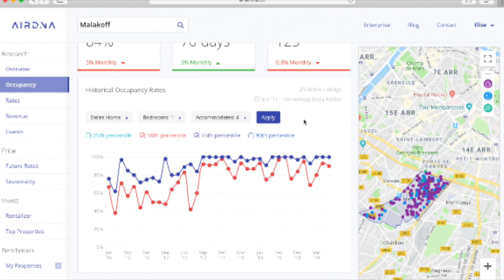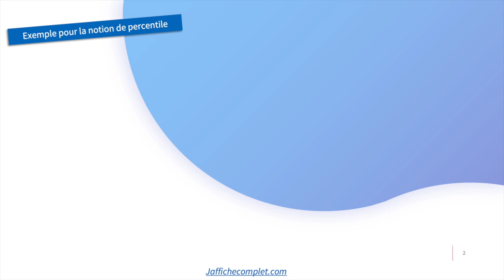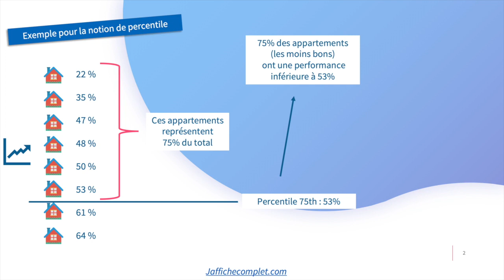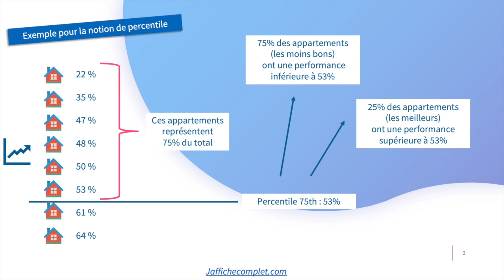AIRDNA : le percentile qu'est ce que c'est ? et comment l'utiliser ?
Dans cette video je partage avec vous un petit bout de ma formation qui apprend a utiliser AIRNDA pour maximiser votre chiffre d'affaires sur AIRBNB. Mais je suis heureuse de partager ces 5 minutes dans lesquels je détaille la définition et l'usage du percentile car les méprises sont grandes sur cet indicateur.

💯Ressources pour vous 💯

📆 Vous souhaitez savoir comment J’affiche Complet peut vous aider ?

🌎 Rejoignez notre groupe Facebook gratuit « Prix et Maximisation du chiffre d’affaires »

💲Bonus offert des 6 erreurs à ne pas faire quand vous faites vos prix (il est envoyé lorsque vous intégrez notre groupe Facebook) :